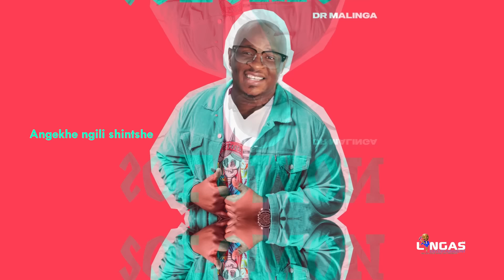Dr Malinga - Solomon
Dr Malinga is back with a strange song but very groovy and funny song called Solomon,It's a freestyle song from he's tiktok live,as he was singing there a guy by the name of Sol he gifted him then boom he made a song from his name,people requested that he drop the song.

Lyrics : Doctor Goodwill Malinga
produced by : Lasnow
Video Lyrics edited by : Gee Graphic